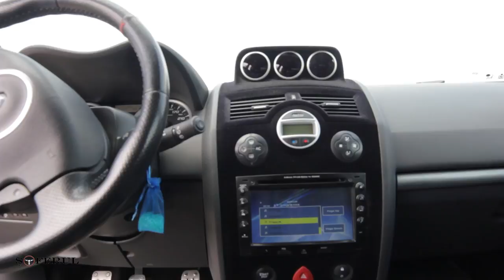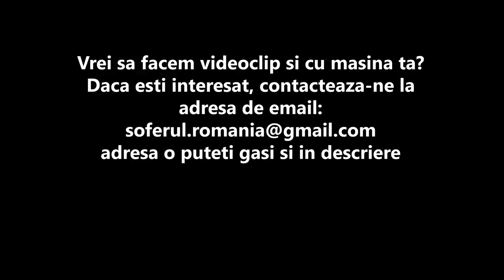Review - Renault Megane RS